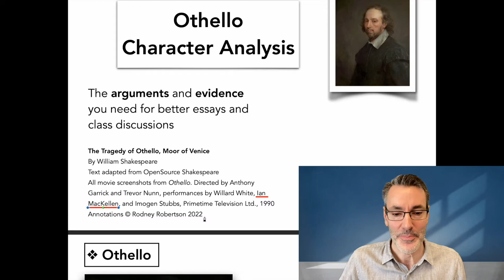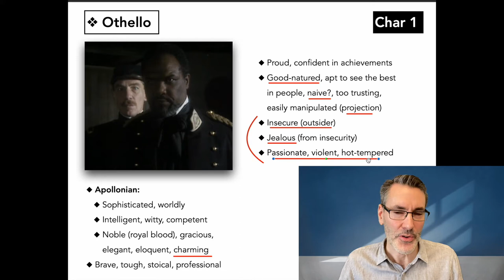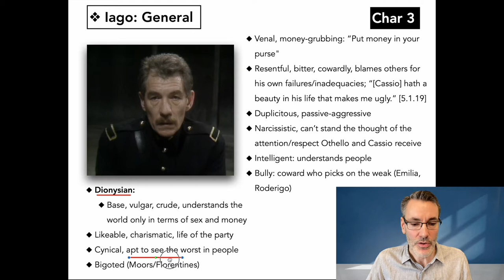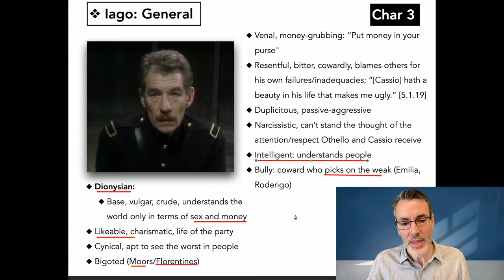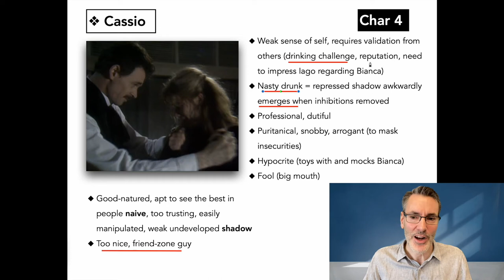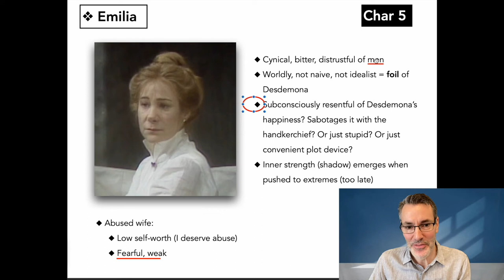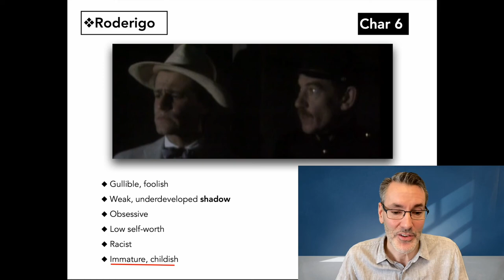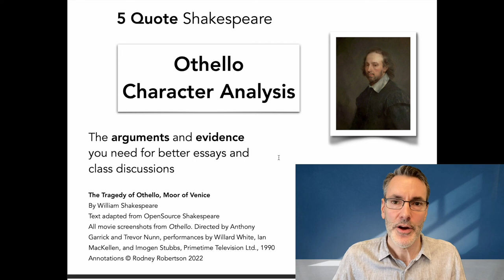Othello: Character Analysis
3) YouTube Super Thanks: click the heart below the video

Characters Discussed:
-  C1 Othello  00:09
-  C2 Desdemona  05:20
-  C3 Iago 10:23
-  C4 Cassio  20:35
-  C5 Emilia  26:32
-  C6 Roderigo  32:50
-  C7 Brabantio  32:43